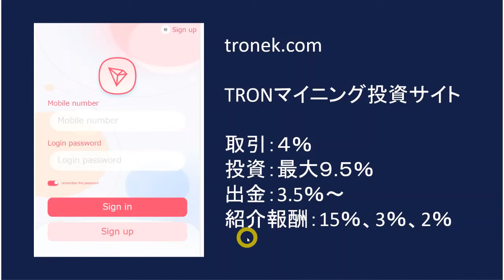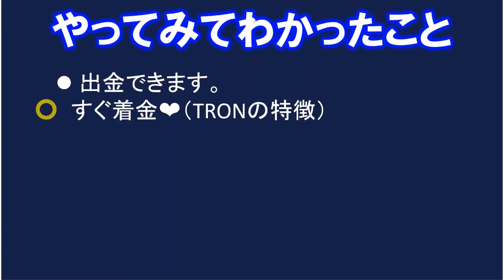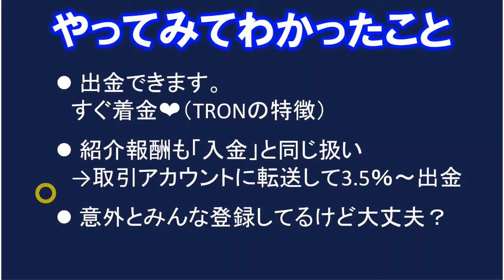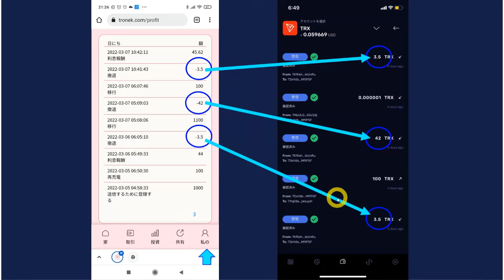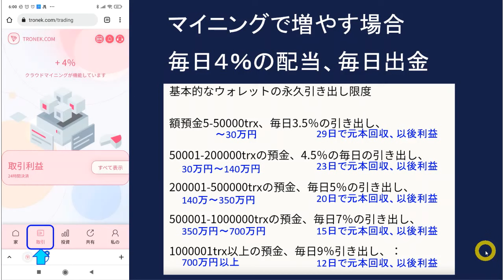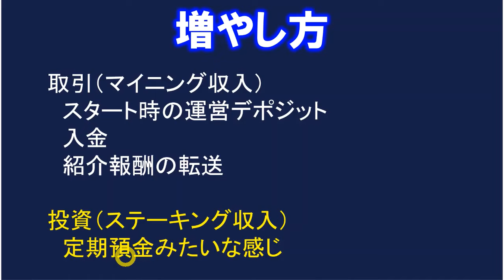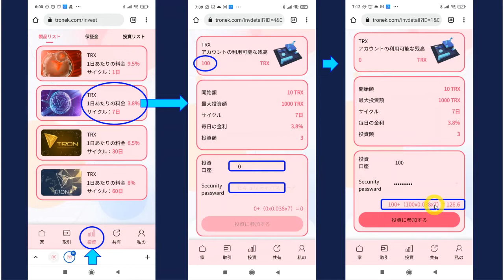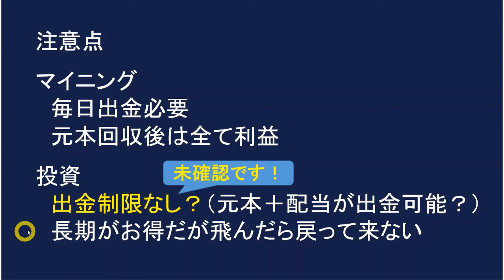【HYIP】出金できた！TRXマイニング投資案件を検証。TRONスマートコントラクトで即着金❤tronek com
【注意】
5/4　サイトに繋がらなくなりました。
5/6　運営残高ゼロで、出金が停止しているようです。

巷で話題のHYIP案件、TRXマイニングについて出金できましたので、出金方法を解説します。
また、紹介報酬の転送と出金についても解説。

【注意】
TRONマイニング案件は「有料」の「HYIP投資」です。

元本さえ回収できれば、毎日がボーナスで魅力ですが、元本回収できるかは保証されていませんので、ご自身でもよく検討してください。

【暗号通貨やHYIP投資の注意点】
投資の原則は「High Lisk High Return」です。
ものすごく稼げる可能性が有りますが、ものすごくリスクは高いです。
（元本回収できないこともあります。）

投資上級者やHYIPに詳しくない方は、よく勉強してから取り組むようにしてください。

また、この動画は、案件への投資を推奨するものでなく、投資の助言を行うものではありません。
作者の検証を記録している動画になります。

暗号通貨の投資には大きなリスクが伴います。

投資を行う場合は、リスクを判断し、余裕資金で楽しんでください。